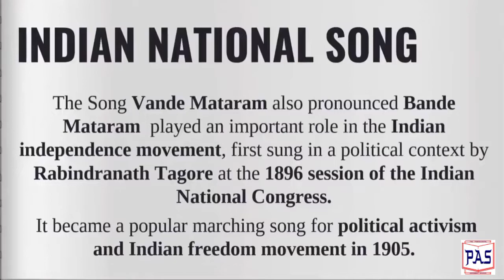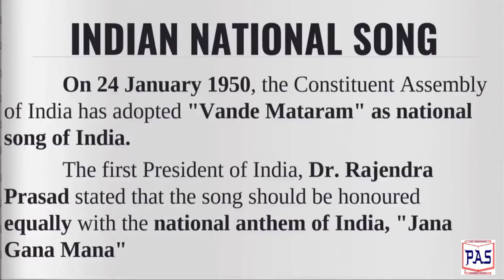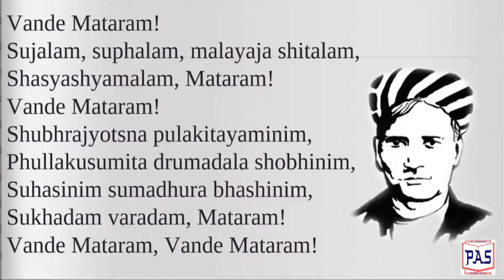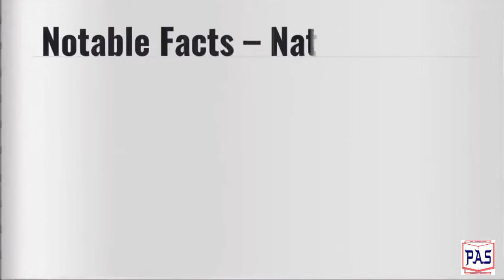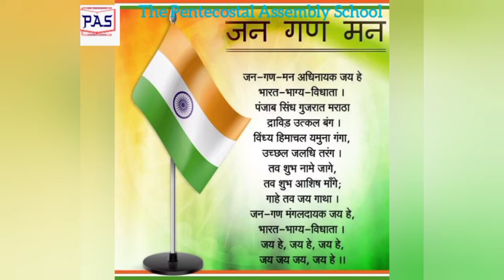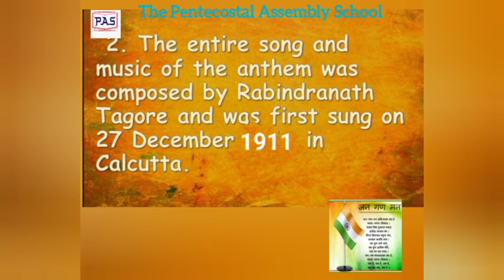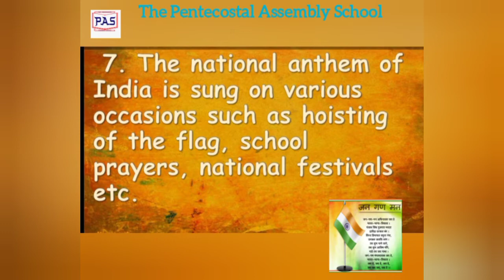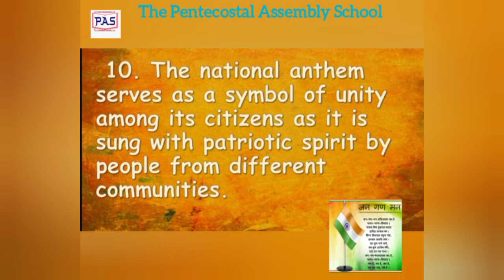Republic Day - National Song and National Anthem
Republic Day - National Song and National Anthem  - The Pentecostal Assembly School, Bokaro Steel City, Jharkhand